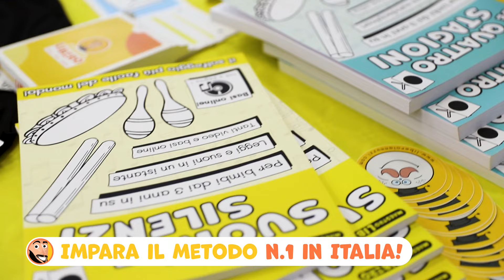Formazione docenti con il Maestro Libero - impara a fare musica a scuola con il metodo n.1 in Italia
🎁Prova GRATIS 3 lezioni per fare MUSICA con i BAMBINI!
😊 Sono il Maestro Libero, insegnare musica ai bambini è la mia passione: ogni giorno invento storie, personaggi e canzoni per permettere a insegnanti e genitori di fare musica in modo facile e divertente, anche senza leggere una sola nota!
Più di 70.000 insegnanti e genitori seguono il mio Metodo Suoni e Silenzi®, il libro di musica per bambini più venduto su Amazon. Ho pubblicato in totale sette libri, due app e centinaia di video, raggiungendo più di un milione di bambini in Italia ed all’estero, ed il mio sito è stato eletto tra i migliori blog didattici italiani da Twinkl, una delle più importanti piattaforme per l'educazione a livello internazionale.

📆Ogni settimana pubblico tantissimi video, con tante idee per fare musica a scuola dell'infanzia e a scuola primaria.

🔥Se ti iscrivi al mio sito potrai scaricare subito:
✅4 libri in prova gratuita
✅1 progetto di musica pronto
✅8 mesi di programmazione pronta
✅più di 30 attività didattiche facili e divertenti, con video e schede

🍄 Vuoi conoscermi meglio? Vieni sul mio sito!